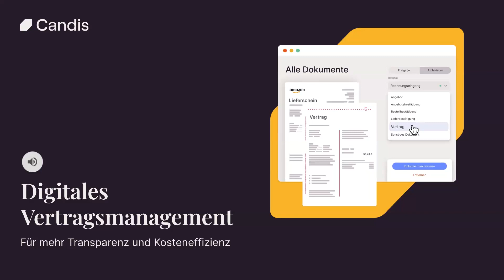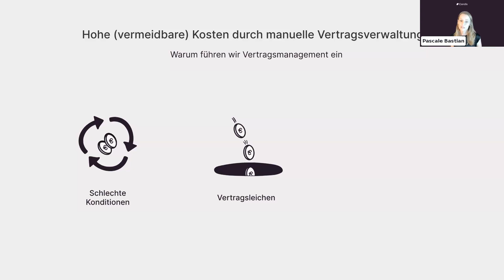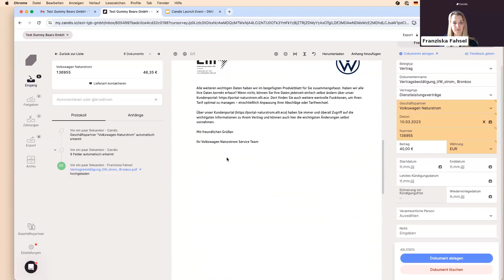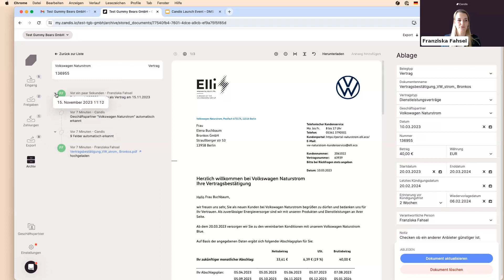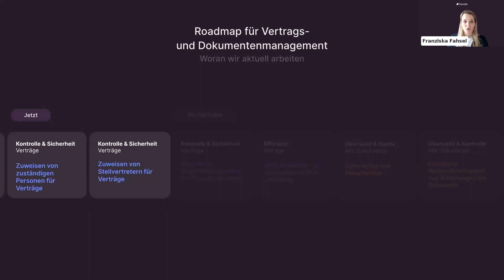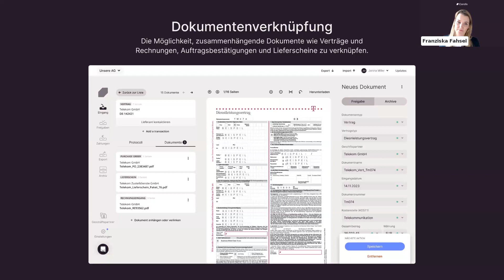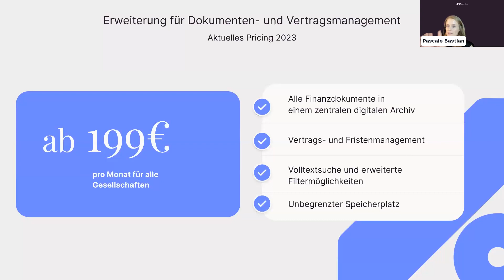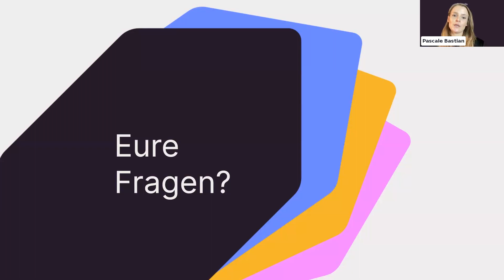Launch-Event: Digitales Vertragsmanagement für Finanzteams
Im Live-Event haben Pascale und Franziska die Funktionen der neuen Erweiterung für Vertrags- und Dokumentenmanagement vorgestellt und eure Fragen beantwortet. Mit der Erweiterung verwaltest du zukünftig Rechnungen, Verträge und alle anderen finanz-relevanten Dokumente zentral an einem Ort.

00:00 Intro
03:22 Warum führen wir Vertragsmanagement ein
08:13 Live-Demo in Candis
19:18 Roadmap
23:16 Q&A